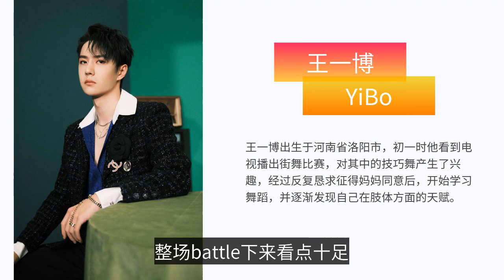王一博是“氣氛組擔當”吧，反差萌太有趣-Wang Yibo is in charge of the atmosphere group, right? Contrast cuteness is too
The most exciting part of the fourth phase of "Street Dance 4" is undoubtedly the battle between the four captains. Each captain has come up with his own skills, such as Zhang Yixing's difficult continuous knee drop, Wang Yibo's body control, Han Geng's high combustion card point, and Liu Xianhua's unique mime. The whole battle is full of points, and the captains' comprehensive strength is hard to distinguish. However, since it is a competition, there are inevitably winners and losers, and ultimately, Captain Wang Yibo won the battle. The most important thing to mention about Wang Yibo is his contrasting appearance. The first thing you need to do is to get a good idea of what you are getting into. The first thing you need to do is to get a good idea of what you are getting into. The first thing to say is that Wang Yibo Tie Bean behavior, every time the DJ teacher put out "this street" theme song, Wang Yibo will take the lead to sing "this is the street dance, for their own dance", the tone is also very cheerful and spontaneous, feel with friends to KTV high song, not at all to other captains as outsiders. There is a said one, Wang Yibo this active is really rare, the atmosphere of the group to take on the hammer. In addition, if you say that Wang Yibo has social fear, it is simply nonsense ah, look at him in the program recording process, a moment to look left, a moment to sweep right, and then blatantly all kinds of eyebrows, all kinds of crazy to hand, all kinds of special call sound effects, it is difficult not to let people suspect Wang Yibo more or less a little social NB disease, which is quite compatible with Henry Liu Xianhua, the two if the combination of a The two of them are a good match for each other, maybe they can also go to the De Yun Society to tell comic songs. In addition to Karaoke and social NB disorder, Wang Yibo is also an uncompromising talker, you can imagine a female artist once trolled boring, no talker, now actually chattering up without gasping for breath well? This transformation is frankly quite surprising. One second the picture is still stuck in his serious and serious expression, the next second Wang Yibo is with the class secretly talking students, and the captain next to talk non-stop, even see bboy Jian Yan's shoes, Wang Yibo can not help but say to Zhang Yixing they also like this niche brand of shoes, has been buying not yet arrived, the small expression is very arrogant. Secondly, the most surprising thing is that the former uncharitable Wang Yibo, I did not expect to be able to return other people's jokes now, and one after another, than the other three captains present come to be naughty. When Bubu's ex-girlfriend Nikki came out, Wang Yibo immediately showed a melon expression, but also encouraged Zhang Yixing to ask to see what the situation, gossip, I just want to say: brother how you are so skinny? So curious why not simply go to ask Bubu, the news and accurate and faster. Also, who is the strongest in terms of calf protection? Wang Yibo absolute street dance first person. In the call out link, in order to Bubu "revenge", when the card card after their own dance, Wang Yibo deliberately use the opposite evaluation: "card, not good", but also specially imitate